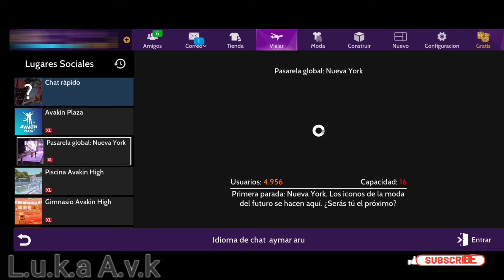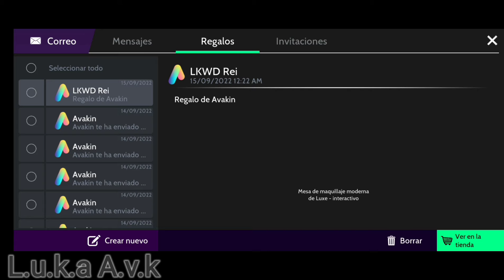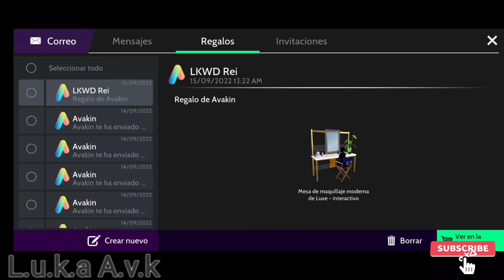Reclama La Nueva insignia De Pasarela Global, 8va Misión... Avakin Life.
¡Llamando a todos los fanáticos de la moda!

Es hora de alcanzar nuevas cotas de superestrella y conseguir recompensas exclusivas gratis. Viaja por todo el mundo mientras haces realidad tus sueños de supermodelo y asalta la pasarela con estilos a la moda.

Prepárate para completar divertidas misiones, ganar nuevos premios y mostrar lo que vales, ¡próximamente!

Primera parada: Nueva York. Los iconos de la moda del futuro se hacen aquí. ¿Serás tú el próximo?

¡Encuentra un nuevo tú en Nueva York!

Vamos a aterrizar en Nueva York y a marcar tendencia. ¿Marcarás tú la tuya?

Es hora de demostrar lo que vales en la pasarela con recompensas gratis para quien no tenga miedo de ser atrevido. Deja que Rei te guie a lo más alto del mundo del modelaje a lo largo de misiones de moda. Prepárate para una expedición en busca de estilos.

¡Comprueba hasta donde puede llegar tu carrera en las pasarelas!